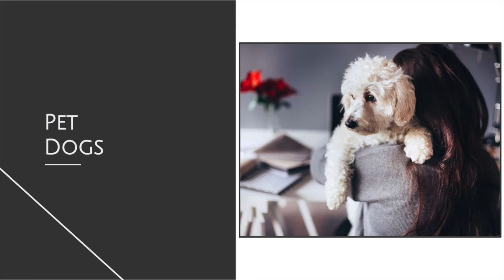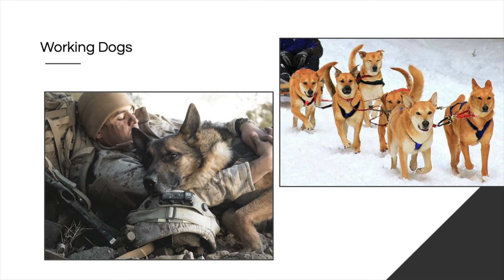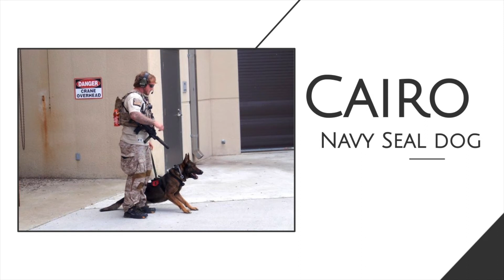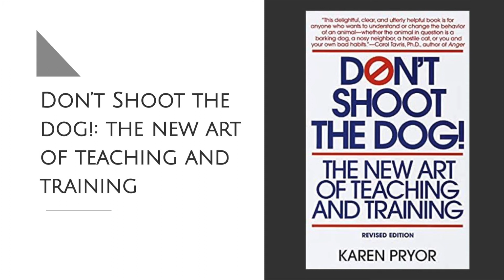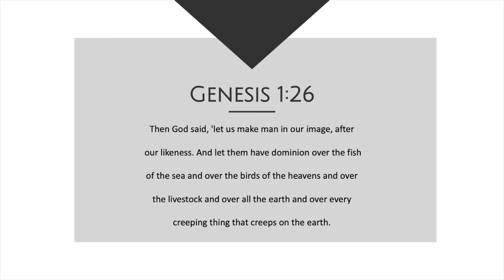Anna Bowdish - Dog Training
FRCS Capstone Presentation 2021